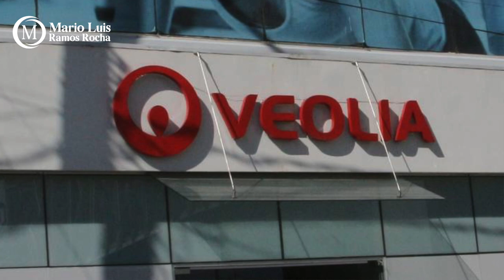Crónica del poder/100 días de MIAA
100 días de MIAA

Aguascalientes, Ags. 29 enero 2024.- Hoy lunes se cumplirán los primeros 100 días de la entrada en operación del Modelo Integral de Aguas de Aguascalientes, MIAA, organismo público descentralizado que presta el servicio de agua y alcantarillado desde el pasado 22 de octubre.
Por supuesto que no ha sido fácil. De entrada porque la voraz empresa CAASA-Veolia a lo largo de 30 años se dedicó sólo a ver cómo sacaba cada vez más y más dinero a los usuarios, no a cambio de agua, sino de la medición del aire que inyectaba a sus tuberías, en eso sí se especializaron.
Por el contrario, no realizaron las inversiones necesarias para modernizar la red, la dejaron hacerse vieja, con parches menores y completamente colapsada y especialmente cuando se dieron cuenta, hace 5 años, que les darías las gracias, ya no le metieron un peso.
MIAA recibió un sistema viejo, inservible en muchos de sus tramos, a pesar de lo cual se pudo evitar un colapso generalizado. Se mantienen en operación 219 pozos, 220 tanques, más de 2 mil 800 kilómetros de res de distribución y 2 mil 103 kilómetros de alcantarillado que prestan el servicio a 340 mil usuarios en 750 colonias.
Y hoy el servicio están en manos de los hidrocálidos, no de franceses que solo vinieron a enriquecerse por 30 años con nuestra agua.